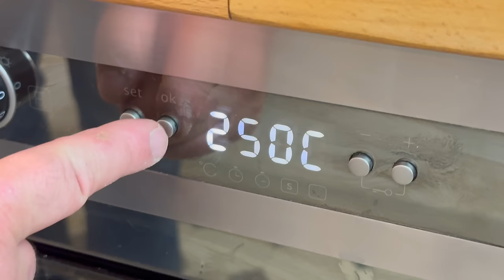Die beste NAPOLI PIZZA die DU zuhause backen kannst!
Begleite Luigi auf eine köstliche Reise, während er Schritt für Schritt zeigt, wie du zuhause eine original neapolitanische Pizza erschaffen kannst. Dieses Video bietet nicht nur eine praktische Kochanleitung, sondern auch Luigi's persönliche Tipps und Tricks für den authentischen Geschmack der Pizza Napoli – selbst im Haushaltsbackofen.

Erfahre, wie Luigi den perfekten Pizzateig herstellt, der die charakteristische Leichtigkeit und Knusprigkeit einer original neapolitanischen Pizza gewährleistet. Das Video vermittelt nicht nur eine Kochanleitung, sondern auch das nötige Verständnis für die Kunst des Pizzateigs.

► Napoli Pizzateig für zuhause:
1 kg Mehl (IT: Typo 0, 00; AT: W480 Glatt; DE: 405)
700 ml Wasser (kalt)
30 g Salz
2-3 g Hefe, je nach dem wie Warm es ist
100g Zucker